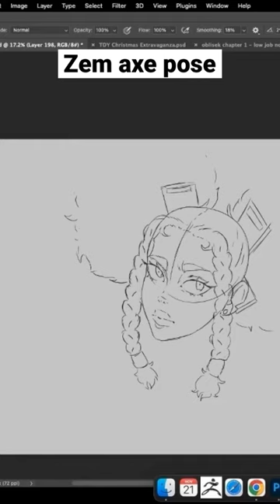Zem axe pose!!